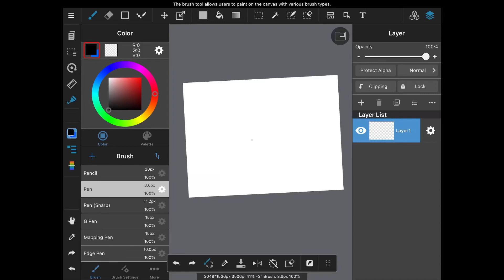Speed draw but there’s Transitions